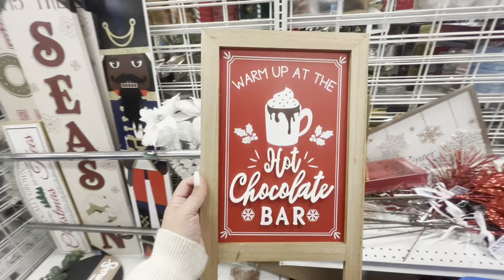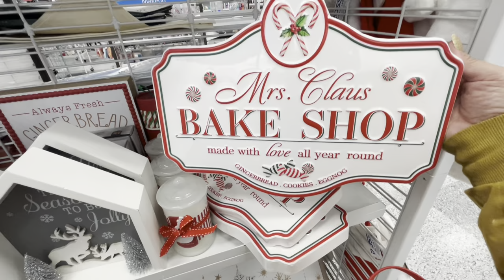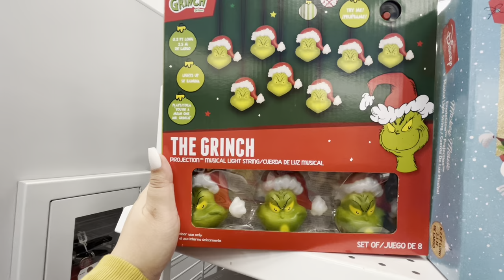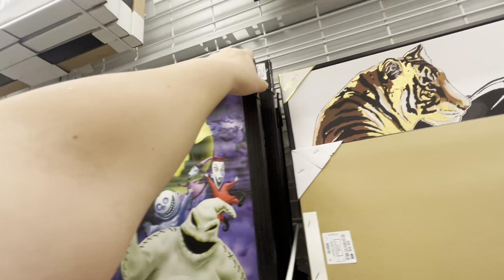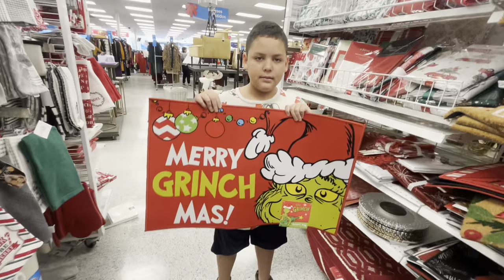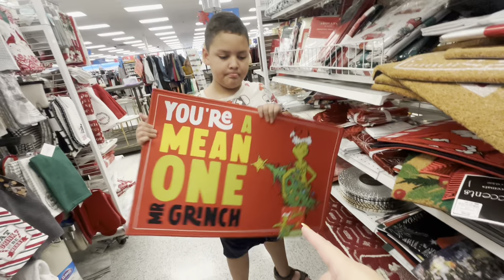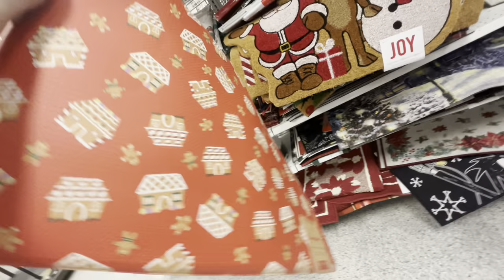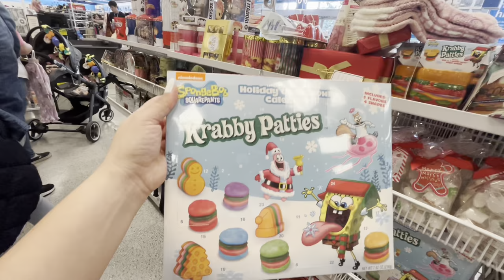ROSS EXTREME CHRISTMAS JACKPOT FINDS! + VALENTINES IN STORES NOW!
So many great Christmas jackpot items at Ross. Plus, I love seeing Valentines trickling in stores.